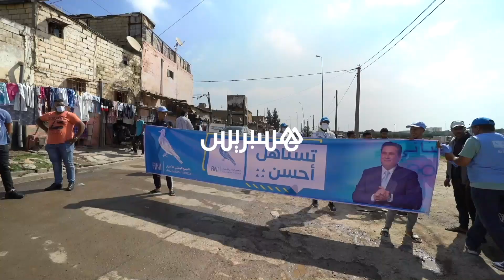ساكنة الهراويين تستقبل عزيز أخنوش بالهتاف والزغاريد